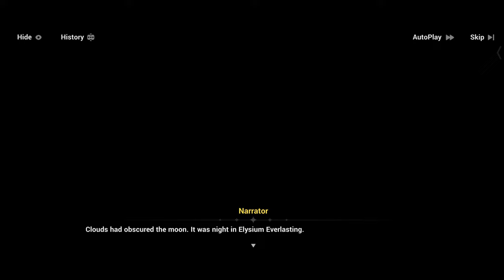Aurora ~ Elysium Everlasting Chapter 29 Story Mission 11 ~ Hopes for the Future A Compromise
Aurora ~ Elysium Everlasting Chapter 29 Story Mission 11 ~ Hopes for the Future A Compromise - All Parts